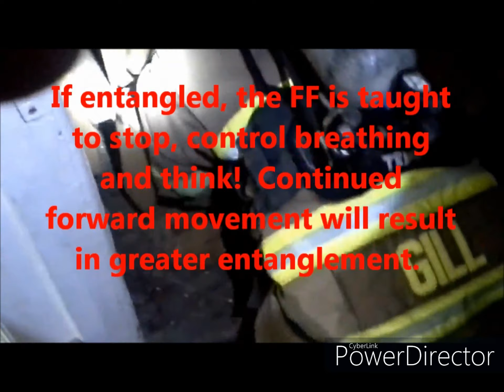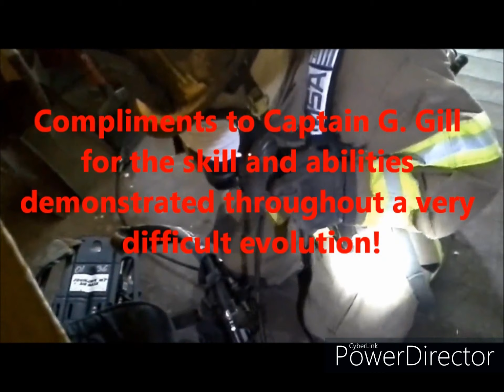SCBA confidence Course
A very demanding drill requiring the firefighter to be comfortable in "Blackout Conditions".  Physical fitness and equipment knowledge are also necessary  to complete this evolution.